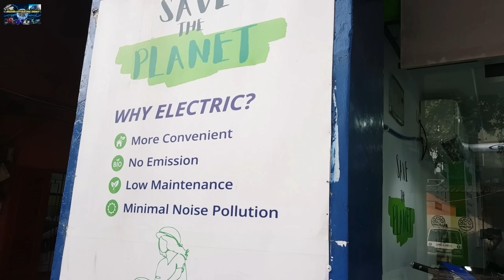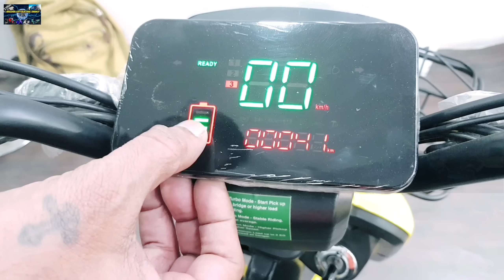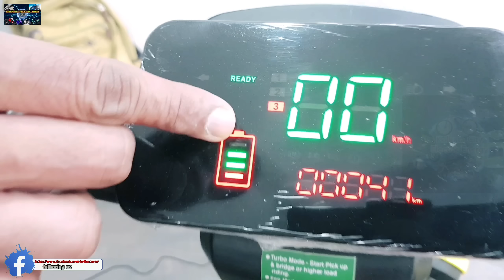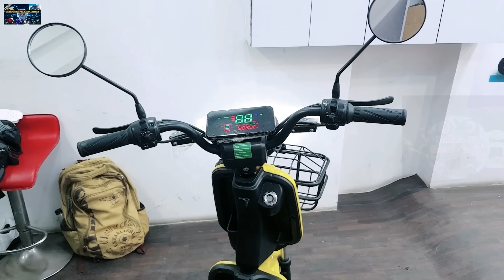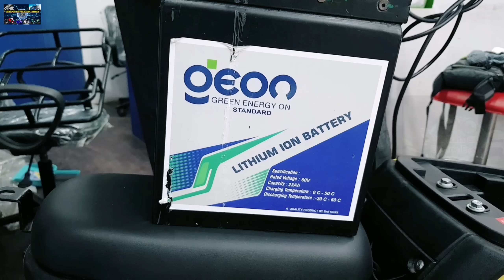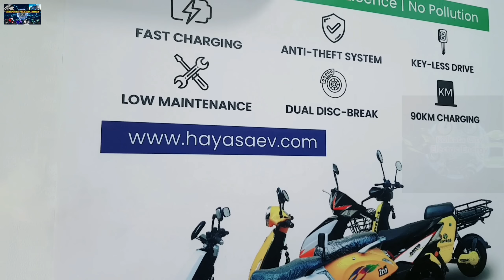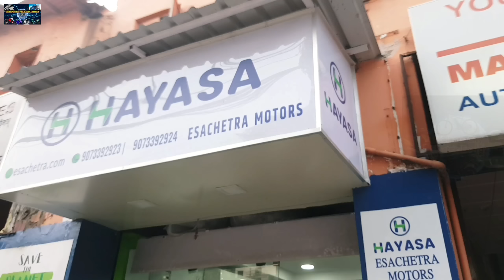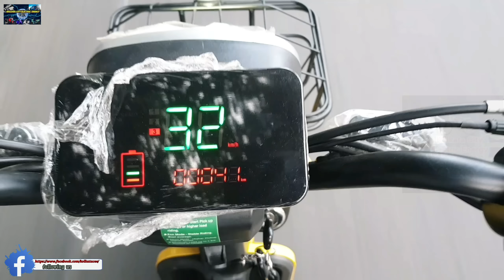Electric scooter in Kolkata/HAYASA E-Mobility/Best Logistics Solution/Nirbhar/IRA/OJAS/DAKSHA/PRICE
. Kolkata CEE Facebook page.

. Electric scooter.
HAYASA
𝑨𝒅𝒅𝒓𝒆𝒔𝒔:
Chk video

Anty puncher liquid for tubeless Tyre

cycle rim

cycle mudguard

Cycle electric brake

Cycle cleaning spray

cycle disc pad

Cycle disc brake

.AMAZON...
Realme7
Honor 9a
Osmo 3 gimbal
Gorila tripod
 Normal Tripod
Sj cam

AMAZON.

Lead acid battery
36v battery
36v charger
12v charger

Electric scooter
Hero Electric scooter
Electric cycle